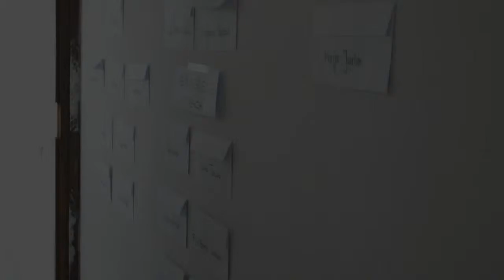AIESEC Local Training Seminar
Local Training Seminar 2016